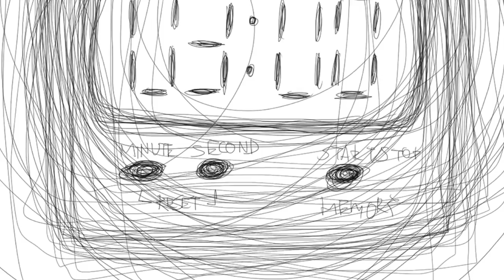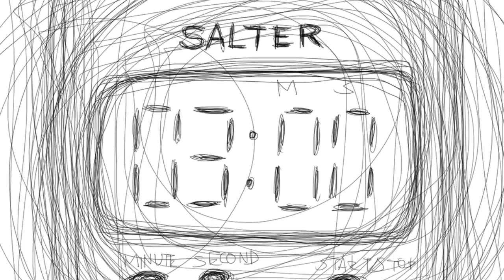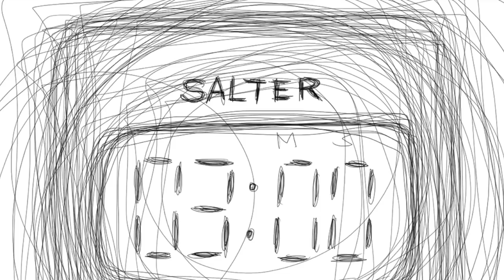SALTER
制作：2012年